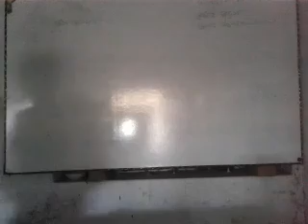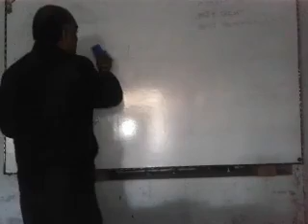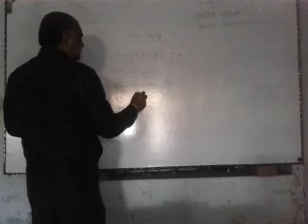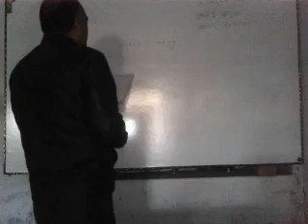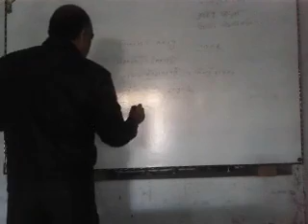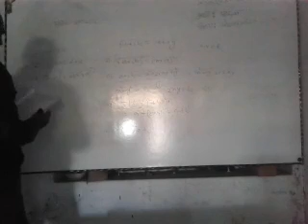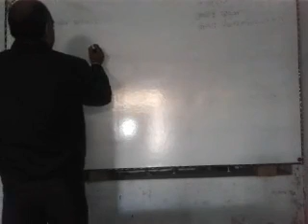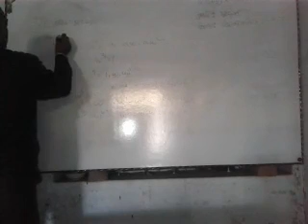MD.Kamruzzaman, Lecturer in Mathematics, Alim 2nd Year, Higher Mathematics